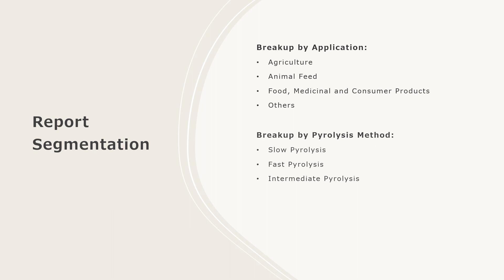Wood Vinegar Market: Top Companies, Investment Trend, Growth & Innovation Trends 2024-32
The global wood vinegar market size reached US$ 4.9 Billion in 2023. Looking forward, IMARC Group expects the market to reach US$ 8.1 Billion by 2032, exhibiting a growth rate (CAGR) of 5.6% during 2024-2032.